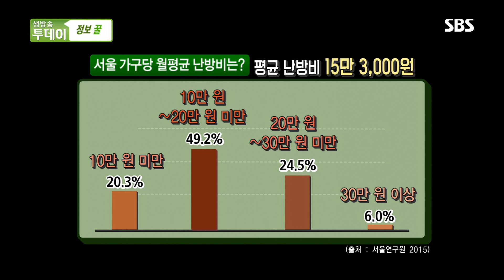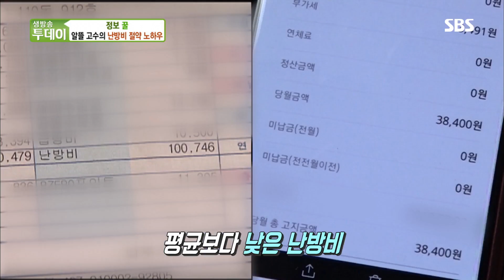알뜰 고수의 겨울철 난방비 줄이는 ‘한겨울 꿀팁’ @생방송 투데이 2231회 20181218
SNS에서 다양한 활동을 하고 있는 알뜰 고수가 난방비 절약 노하우를 공개한다 하여 생방송 투데이에서 직접 확인한다.